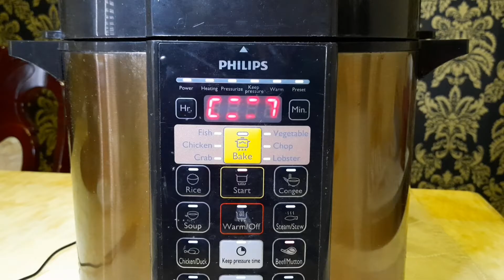Kari Kambing dengan Tulang | Sedap | Menyelerakan | Terbaik 👍🏻👍🏻🤤